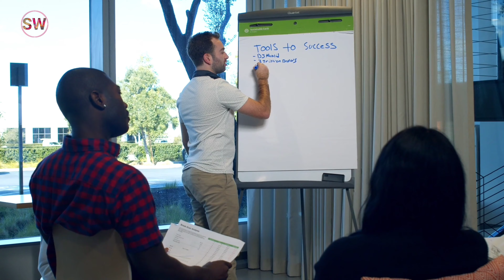Why Should You Do Keva Business | Rajaram Prajapati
Keva Business franchises starting under 50K

Sritunjay Keva World